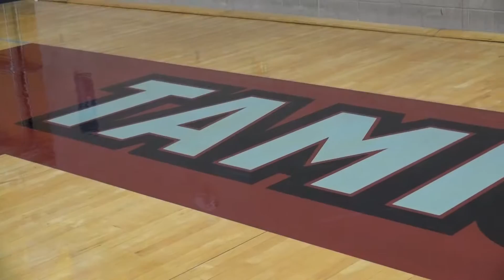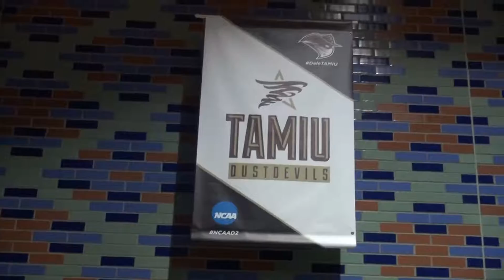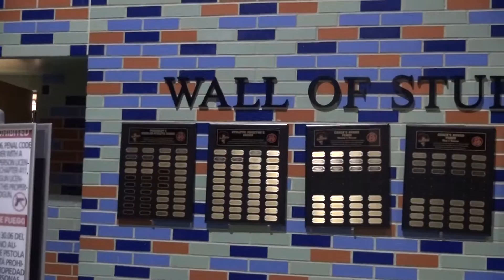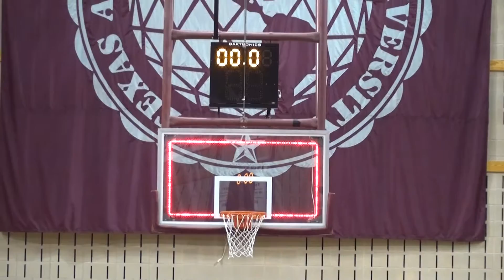Texas A&M-International's "Maroon Madness"